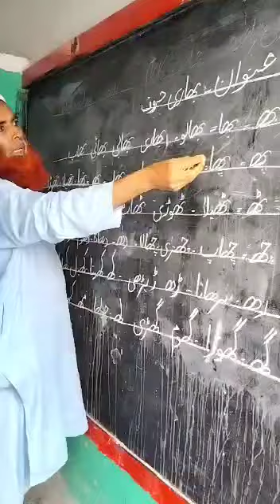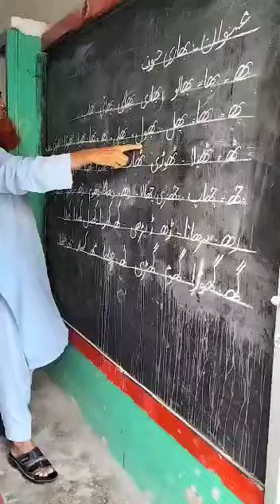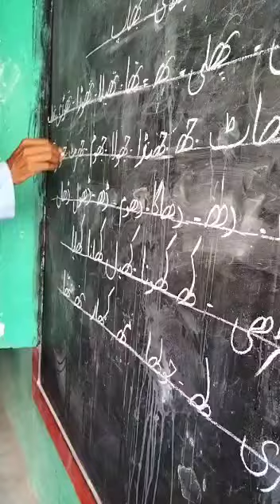how to write urdu words ....